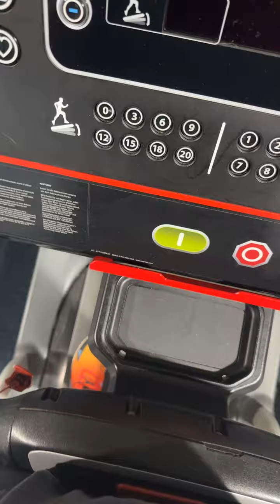I watch streaks